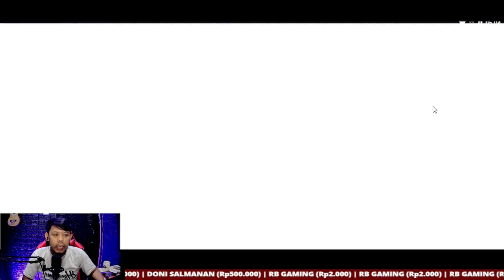new update script map sanctum island original server mobile legends work in the celestial palace map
di tonton semua ya biar jelas,,

yang mau atau mampu dan bisa download, karena link mediafire di atas terlalu easy, boleh suport chanel ini, bisa pakai link receh di bawah ini supaya lebih semangat berkarya☺️ terimakasih yang sudah mau suport🙏 semoga di balas rejekinya berlipat ganda..amin..🤲

👉link map sanctum island CLESTIAL ber pasword👇👉👉👉PASWORD IN VIDEO!!

 lainya ya gaes masih buanyak tutorial kece di chanel bang satya, di jamin beda dari chanel tetangga😊 .